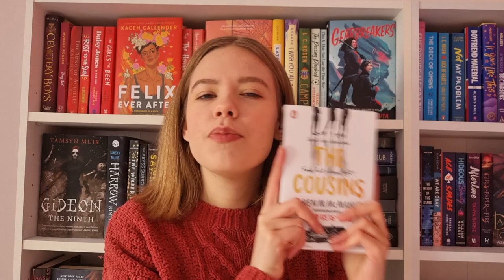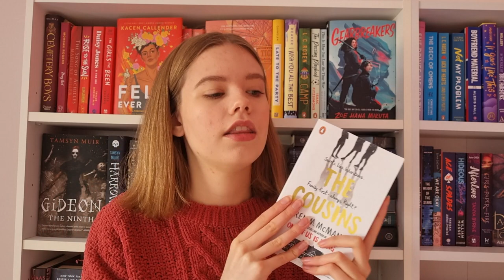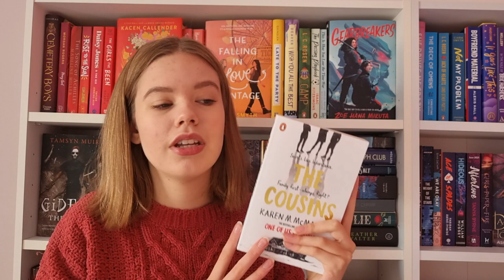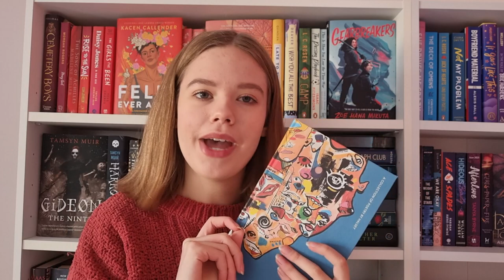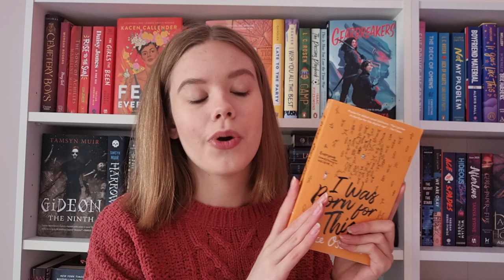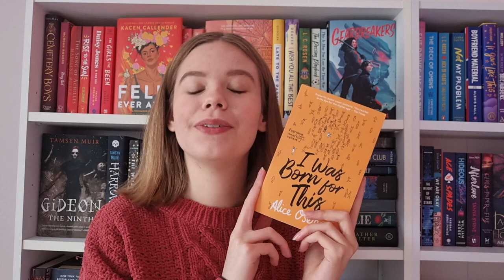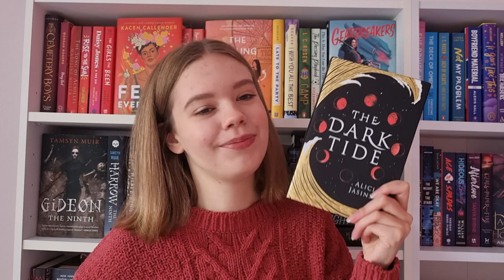recent reads #2 | final reads of 2021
hi everyone!
happy new year, i hope you're all doing well and staying safe. in this video i'm wrapping up my final reads of the year, including smutty romance, boy bands and morally grey characters galore!
also. take a drink every time i say chef's kiss in this video lol
– theresa ♡